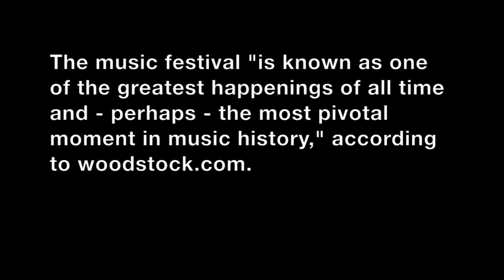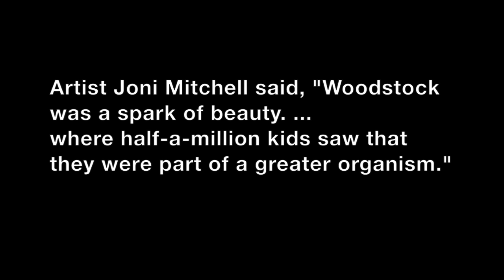Woodstock Music and Art Fair will celebrate 50th anniversary with concert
A concert will be held in August to celebrate the 50th anniversary of The Woodstock Music & Art Fair that was held on a 600-acre dairy farm in Bethel, N.Y., Aug. 15-18, 1969.
According to Rolling Stone, one of the original organizers, Michael Lang, is planning an Aug. 16-18 concert in Watkins Glen, N.Y.
(Video by Deb Kiner/PennLive.com)